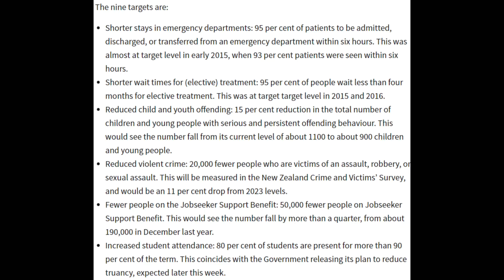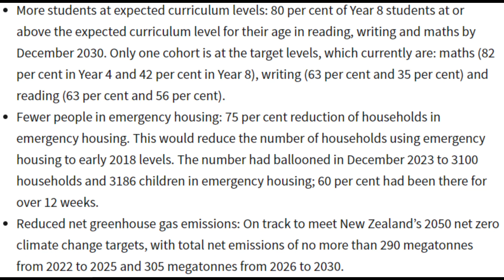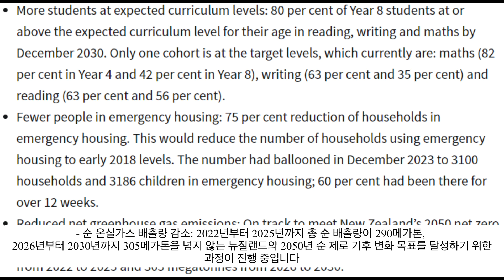크리스토퍼 럭슨 뉴질랜드 총리, 2024년4월8일 기자회견에서 2030년까지 9개의 새로운 공공 서비스 목표 공개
크리스토퍼 럭슨(Christopher Luxon) 총리는 내각 후 기자회견에서 2030년까지 9개의 새로운 공공 서비스 목표를 공개했습니다.
PM Christopher Luxon unveils nine new public service targets by 2030 at post-Cabinet press conference

수술 대기 시간, 학생 성취도, 범죄 감소, 복지 및 긴급 주택 수의 대폭 감소는 모두 2030년까지 제공될 크리스토퍼 럭슨 총리의 9가지 새로운 공공 서비스 목표의 일부입니다.

총리는 오늘 내각 후 기자회견에서 이를 발표하면서 공공 부문이 다르게 생각하고 주요 문제의 근본 원인에 대해 심층적으로 조사하도록 요구할 것이라고 말했습니다.

럭슨 총리는 "이러한 목표는 달성하기 쉽지 않을 것입니다."라고 말했습니다.

"그러나 우리는 쉬운 일을 하기 위해 여기에 있는 것이 아닙니다. 아무리 어렵더라도 범죄를 줄이고 의료 대기 시간을 단축하며 교육 성취도를 향상시키는 데 필요한 일을 하기 위해 왔습니다."

The nine targets are:
- 9개의 목표는 다음과 같습니다:

● Shorter stays in emergency departments: 95 per cent of patients to be admitted, discharged, or transferred from an emergency department within six hours. This was almost at target level in early 2015, when 93 per cent patients were seen within six hours.
- 응급실 체류 시간 단축: 환자의 95%를 6시간 이내에 응급실에 입원, 퇴원 또는 이송 목표. 이는 2015년 초 목표 수준에 거의 도달했으며, 93%의 환자가 6시간 이내에 진료를 받았습니다.

● Shorter wait times for (elective) treatment: 95 per cent of people wait less than four months for elective treatment. This was at target target level in 2015 and 2016.
- (선택) 치료에 대한 대기 시간 단축: 95%의 사람들이 선택 치료를 위해 4개월 미만 소요 목표. 이는 2015년과 2016년에 목표 목표 수준이었습니다.

● Reduced child and youth offending: 15 per cent reduction in the total number of children and young people with serious and persistent offending behaviour. This would see the number fall from its current level of about 1100 to about 900 children and young people.
- 아동 및 청소년 범죄 감소: 심각하고 지속적인 범죄 행위를 하는 아동 및 청소년의 전체 수 15% 감소 목표. 이로 인해 그 숫자는 현재 약 1,100명 수준에서 약 900명 정도의 어린이와 청소년으로 줄어들 것입니다.

● Reduced violent crime: 20,000 fewer people who are victims of an assault, robbery, or sexual assault. This will be measured in the New Zealand Crime and Victims’ Survey, and would be an 11 per cent drop from 2023 levels.
- 강력 범죄 감소: 폭행, 강도, 성폭행의 피해자가 20,000명 감소 목표. 이는 뉴질랜드 범죄 및 피해자 조사를 통해 측정되며, 2023년 수준보다 11% 감소할 것입니다.

● Fewer people on the Jobseeker Support Benefit: 50,000 fewer people on Jobseeker Support Benefit. This would see the number fall by more than a quarter, from about 190,000 in December last year.
- 구직자 지원 수당 인원 축소: 구직자 지원 수당 인원 50,000명 감소 목표. 이에 따라 지난해(2023년) 12월 약 19만명에 비해 4분의 1 이상 감소하게 됩니다.

● Increased student attendance: 80 per cent of students are present for more than 90 per cent of the term. This coincides with the Government releasing its plan to reduce truancy, expected later this week.
- 학생 출석률 증가: 80%의 학생을 학기 중 90% 이상 출석 목표. 이는 정부가 이번 주 중으로 무단 결석을 줄이기 위한 계획을 발표하는 것과 일치합니다.

● More students at expected curriculum levels: 80 per cent of Year 8 students at or above the expected curriculum level for their age in reading, writing and maths by December 2030. Only one cohort is at the target levels, which currently are: maths (82 per cent in Year 4 and 42 per cent in Year 8), writing (63 per cent and 35 per cent) and reading (63 per cent and 56 per cent).
- 예상 커리큘럼 수준의 더 많은 학생(= 예상 수준보다 높은 학업성취도): 2030년 12월까지 읽기, 쓰기 및 수학 분야에서 해당 연령(8,9,10,11,12,13학년)의 예상 커리큘럼 수준(학업성취도)의 80% 또는 이상. 현재 목표 수준에 도달한 집단은 단 하나입니다. 수학(4학년 82%, 8학년 42%), 쓰기(63% 및 35%), 읽기(63% 및 56%)입니다.

● Fewer people in emergency housing: 75 per cent reduction of households in emergency housing. This would reduce the number of households using emergency housing to early 2018 levels. The number had ballooned in December 2023 to 3100 households and 3186 children in emergency housing; 60 per cent had been there for over 12 weeks.
- 긴급 주택에 거주하는 사람 감소: 긴급 주택에 거주하는 가구 수가 75% 감소를 목표로 합니다. 이렇게 하면 긴급 주택을 사용하는 가구 수가 2018년 초 수준으로 줄어들 것입니다. 2023년 12월에는 3,100가구와 긴급 주택에 거주하는 어린이 3,186명으로 급증했습니다. 60%는 12주 이상 그곳에 머물렀습니다.

● Reduced net greenhouse gas emissions: On track to meet New Zealand’s 2050 net zero climate change targets, with total net emissions of no more than 290 megatonnes from 2022 to 2025 and 305 megatonnes from 2026 to 2030.
- 순 온실가스 배출량 감소: 2022년부터 2025년까지 총 순 배출량이 290메가톤, 2026년부터 2030년까지 305메가톤을 넘지 않는 뉴질랜드의 2050년 순 제로 기후 변화 목표를 달성하기 위한 과정이 진행 중입니다.